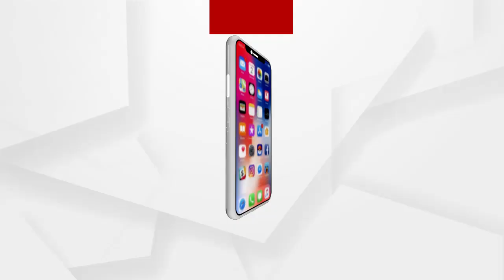ମରିବା ପର୍ଯ୍ୟନ୍ତ ଲଢେଇ କରିବୁ...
ମରିବା ପର୍ଯ୍ୟନ୍ତ ଲଢେଇ କରିବୁ, ବିଧାନସଭା ସମ୍ମୁଖରେ ଆତ୍ମହୁତି ଉଦ୍ୟମ କରିଥିବା ଚାଷି ଏବଂ ଚାଷି ନେତା ଅଭୟ ବାରିକଙ୍କ ଆଠଗଡରେ ସାମ୍ବାଦିକ ସମ୍ମିଳନୀ..